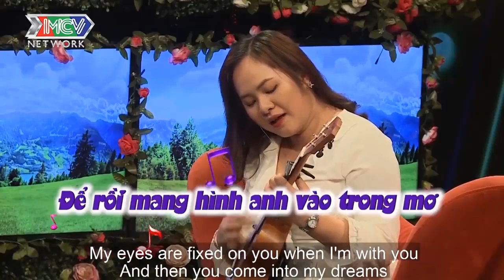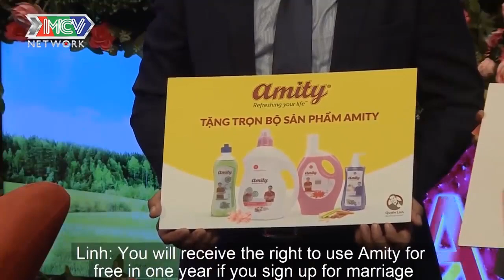TẾT MÀ | Chàng Trai Chơi Lớn Tặng Thùng Bia Cho Nhà Gái Ngay Lần Đầu Để Uống Cho Mát Da| 69 Cách Yêu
69 Cách Yêu là trang cập nhật những chương trình hẹn hò, ghép đôi, mai mối hot nhất hiện nay BẠN MUỐN HẸN HÒ, HẸN ĂN TRƯA, VỢ CHỒNG SON, YÊU LÀ CƯỚI, MAI MỐI CÙNG NGƯỜI LẠ